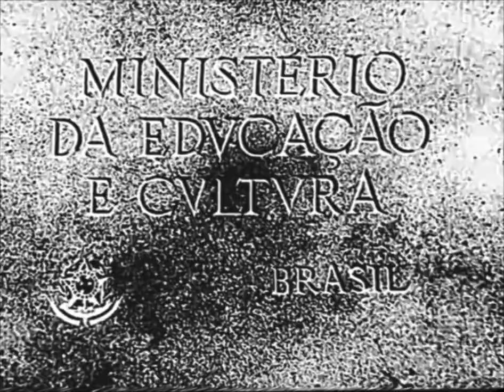Humberto Mauro "A Velha a Fiar" - 1964 - Primeiro Vídeo Clipe Brasileiro!?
"A Velha a Fiar" é um curta-metragem brasileiro de 1964 dirigido por Humberto Mauro, com a música popular homônima cantada pelo "Trio Irakitan". Uma joia do cinema brasileiro, esse curta-metragem chegou a ser considerado pelos críticos como um dos primeiros videoclipes do mundo.
Produção: Instituto Nacional do Cinema Educativo (INCE)
Is a 1964 Brazilian short film directed by Humberto Mauro, with the homonymous popular song sung by the "Trio Irakitan". A gem of Brazilian cinema, this short film came to be considered by critics as one of the first music videos in the world.
Production: National Institute of Educational Cinema (INCE)